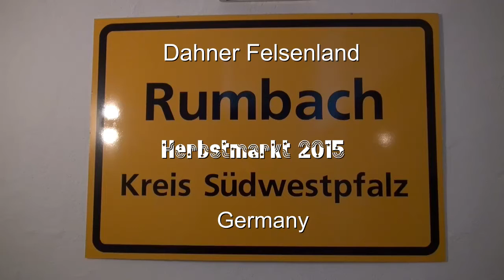Herbstmarkt in Rumbach im Dahner Felsenland 4.10.2015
Der örtliche Landfrauenverein  hat am 4. Oktober von 11 bis 18 Uhr den mittlerweile traditionellen Herbstmarkt ausgerichtet, der nicht nur Kunsthandwerk und Dekoratives bietet, sondern auch herbstliche Genüsse. Zum 3. Mal sammelten sich Aussteller und Anbieter aus der Region im idyllischen Ortskern.